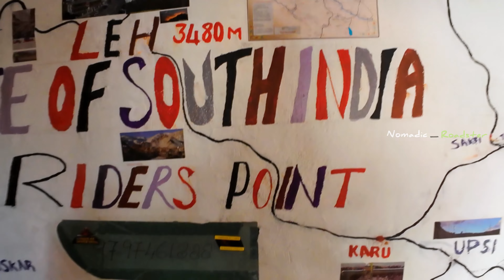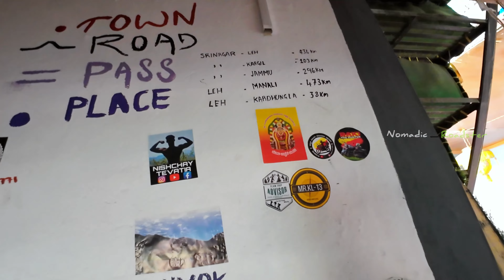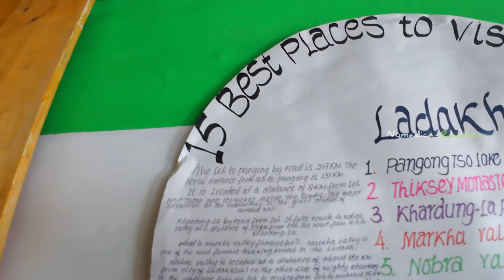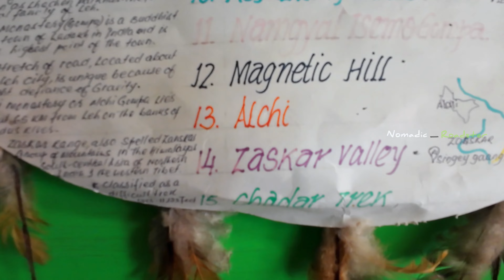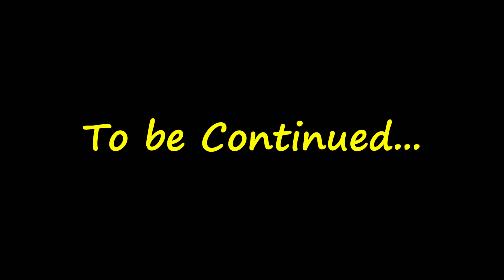Leh Local Exploring | South Indian taste hotel ah | ஆனா taste அப்படி இல்லையே | Day 4 | Ep 1